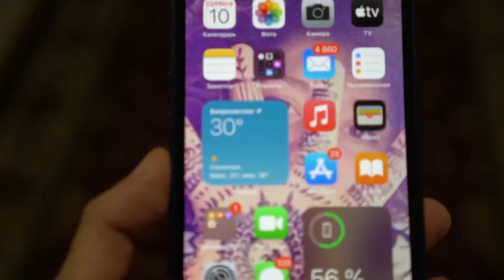Capoeira Camp Vlog #6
Шестой день. Шоу!